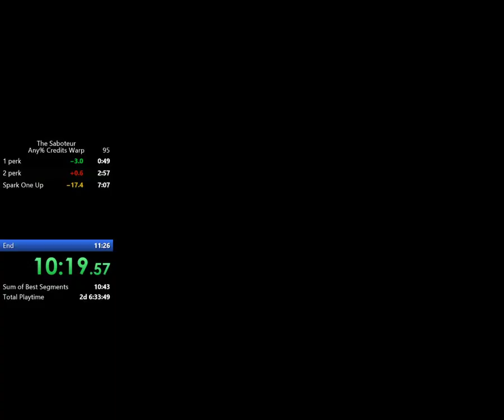The Saboteur Speedrun Any% Credits Warp 11:10 IGT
The energy of the universe definitely helped me)
Was cut from the stream, so the quality is not very good.